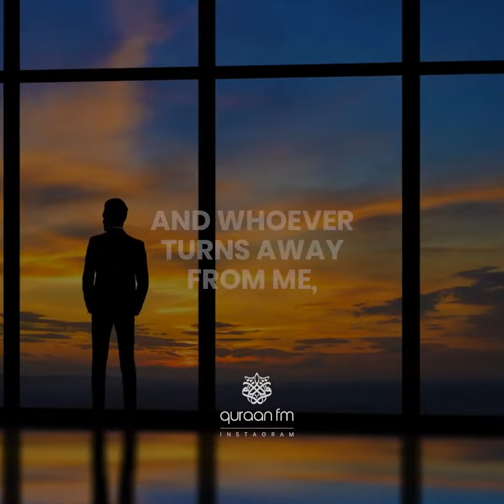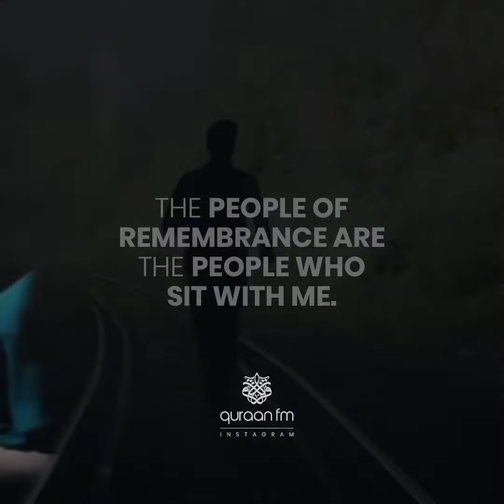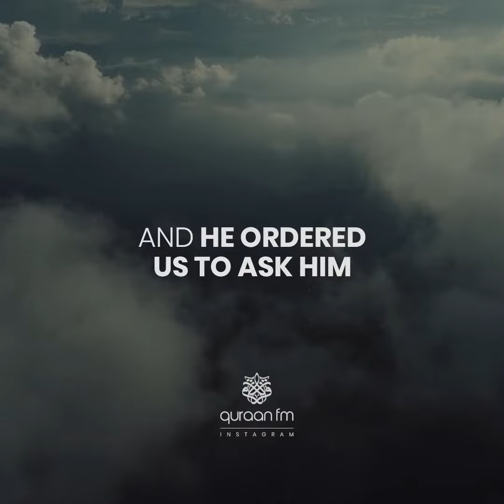My Mercy Encompasses All Things MashAllah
You Commit Mistakes Day And Night ❤️ And I Forgive All Sins ❤️ So Seek Forgiveness Of Me And I Shall Forgive You ❤️ MashAllah ❤️ Keep Us In Your Prayers Ameen Thanks ❤️